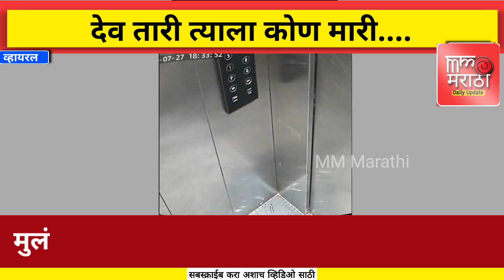देव तारी त्याला कोण मारी! लिफ्टमधून बाहेर पडताच 10व्या मजल्यावरून खाली कोसळली लिफ्ट...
News Related Topic 👇

Mm marathi news
marathi news solapur
marathi news thakre news tv live
marathi news today live tv
marathi news trailer
tv9 marathi news live
Maharashtra news

❇️धन्यवाद
शेतकऱ्यांना कायम सपोर्ट 🌾🌾